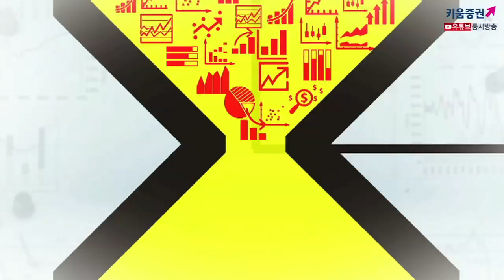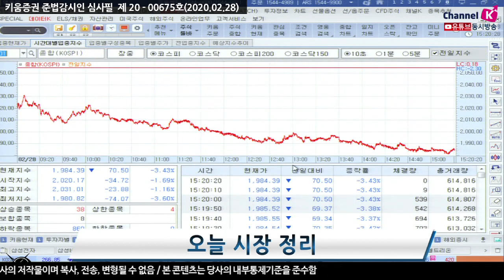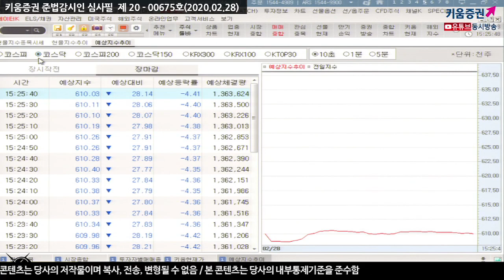[주식투자][시장분석] 마감시황 / 경기부양책 불구, 코스피 2천선 하회...이유는? (20.02.28)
​미국 증시는 높은 밸류에이션에 대한 우려가 부각되면서 코로나 이슈와 맞물려 급락
오전과 오후시장이 전혀 다른 모습 보여
(오전 낙폭 축소 시도 이후 오후장 캘리포니아 확진자 발생에 따른 지역감염 우려가
커지면서 시장 하락)
국내증시는 장초반 1% 후반대 하락으로 시작되면서 미국 증시에 비해
상대적으로 덜 하락하는 모습이었으나 정부의 경기부양책, 추경 발표이후 시장 하락폭 키워​
「구독」과 「좋아요」 눌러주세요~